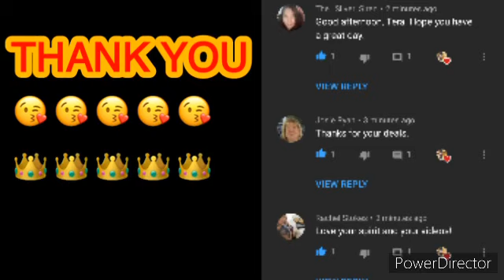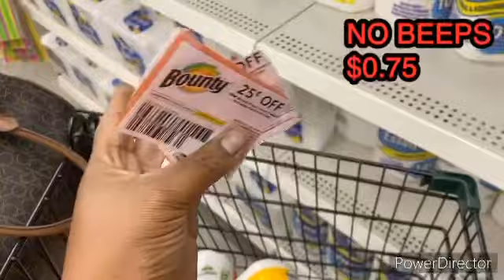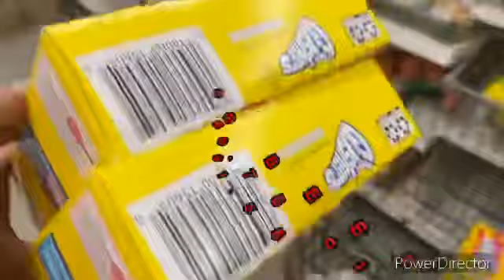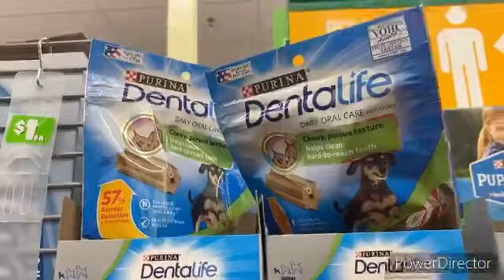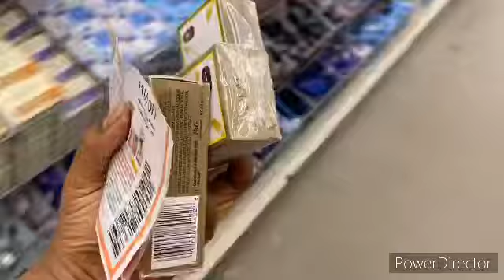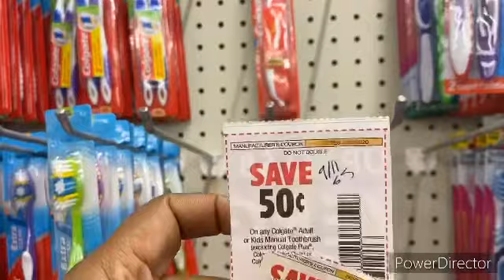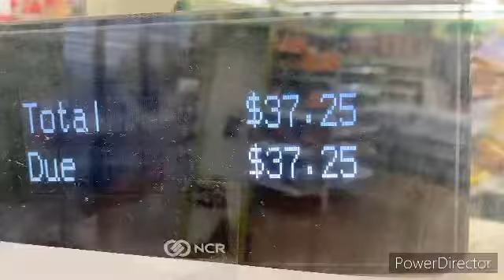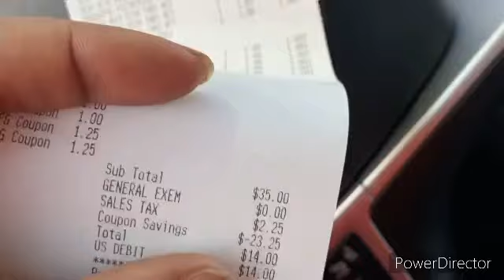DOLLAR TREE COUPONING 35 ITEMS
DOLLAR TREE COUPONING 35 ITEMS Do you know I have to bring you a video with the new coupons in some of the old one so here you go I hope you enjoy this dollar tree couponing video I got 35 items for a little out of pocket can you believe it I can’t but enjoy this dollar tree video that you all love and adore Cuz couponing is the best 35 items 😘😘😘

MS.TERA.YOUTUBE

WALMART GROCERY

FLUZ

MY CODE

MSTERA42347BE5A

ibotta

P&G

117 5TH ST SW #2005

$MsTera1